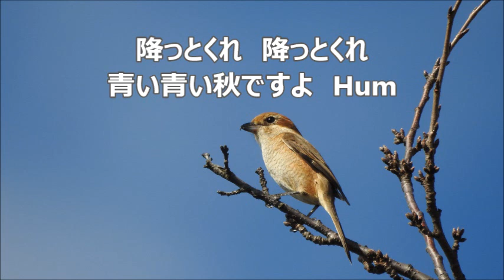大中恩 「サッちゃん」より １０．青い青い秋ですよ ソプラノⅡ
合唱曲・音取り　青い青い秋ですよ　ソプラノⅡ
‹こどものうた›による混声合唱曲集「サッちゃん」より
阪田　寛夫　作詞／大中　恩　作曲